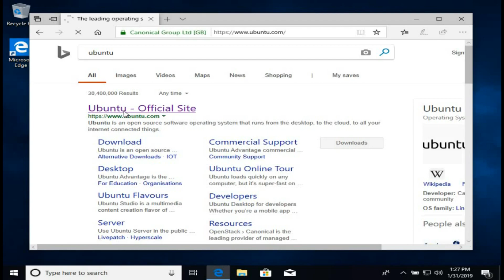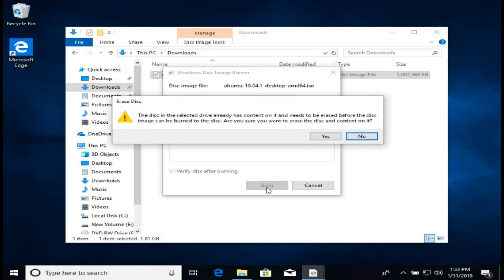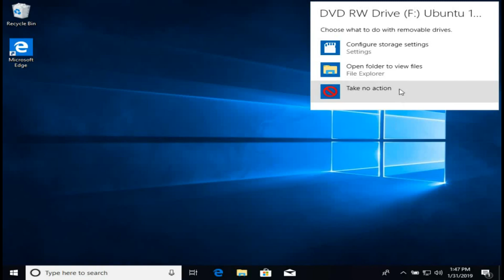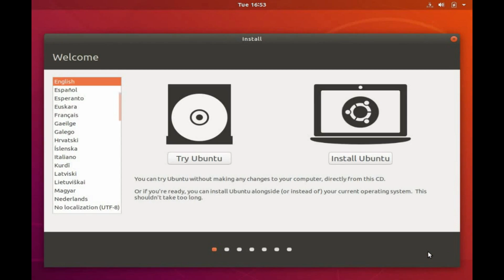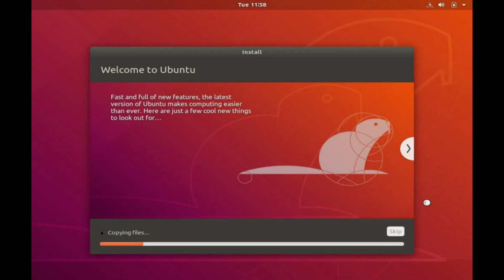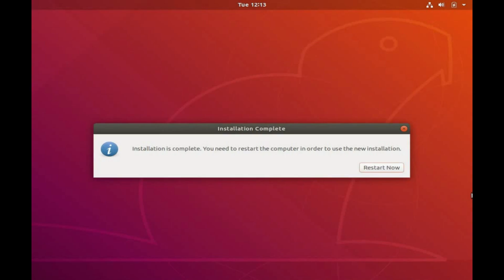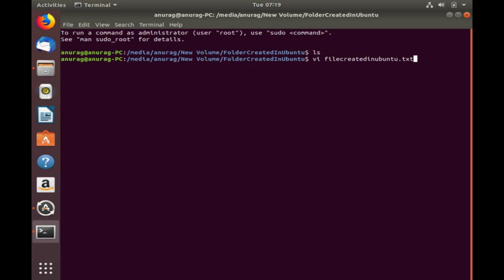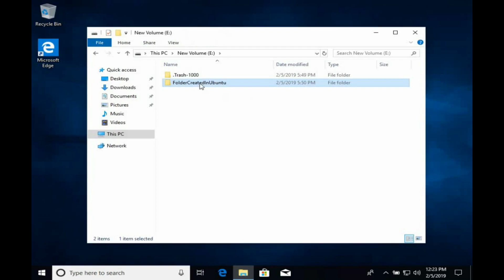Dual Boot Ubuntu with Windows 10 using Bootable DVD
This video demonstrates the practical process to Install Ubuntu 18.04 Long Term Support (LTS) latest version of Ubuntu Linux Operating System alongside Windows 10 Operating System in Dual Boot Mode.

After Installation, the Computer will operate in Dual Boot mode with Ubuntu as the Host Operating System as well as Windows 10 also as a Host Operating System. One OS will boot at a time.

The user can use a blank or re-writable DVD to make it Bootable and install the system.

The WIndows OS should be installed first on the computer as it cannot detect other operating systems. Linux OS should be installed over existing Windows OS.

Turn On Captions for on-screen instructions. Captions are available in following languages:
a. English
b. Hindi